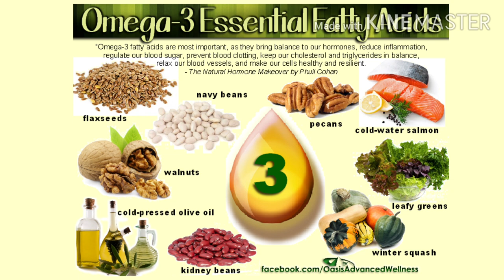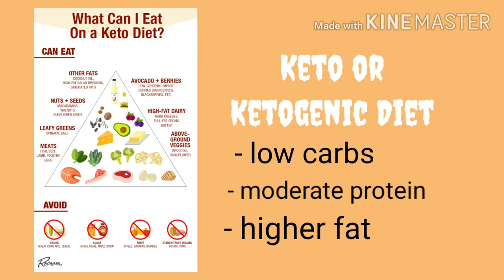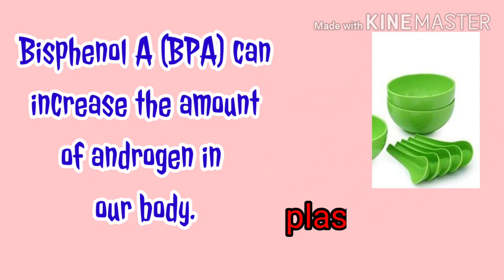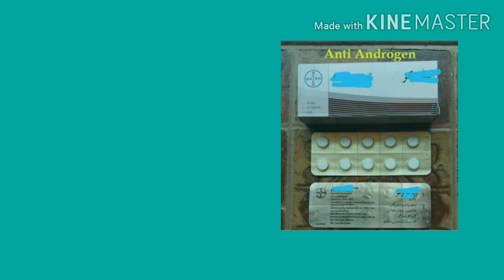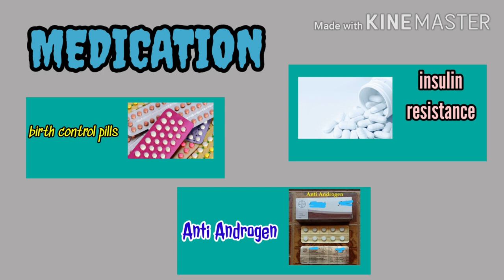PCOS PART 2 | 6 Natural ways to treat PCOS | Treatment and Medication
VLOG 007
6 NATURAL WAYS TO TREAT PCOS - Polycystic Ovary Syndrome, Treatment and Medication

Also check out my previous video - Part 1 of this topic :
CAUSES AND SYMPTOMS OF POLYCYSTIC OVARY SYNDROME (PCOS)